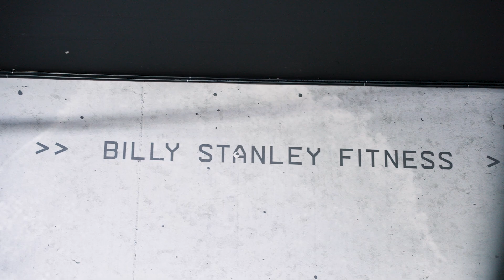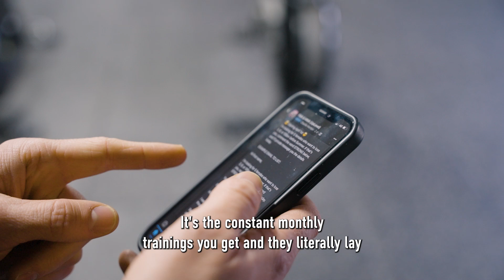This Fitness Business Owner Earns £25k A Month!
Meet Billy, Founder of BSF Gym in Chigwell, Essex 👋

Prior to joining FMA in April 2022, Billy used other marketing agencies but the results weren't consistent!

Since joining they've grown to 150 members within 11 Months of joining FMA 💪

Now Billy has a different perspective on the business and it’s potential 📈

0:00 - Say Hi To Billy
0:29 - Before FMA
1:01 - Success With FMA
1:38 - Sales bootcamp
1:48 - Why choose FMA?

If you enjoyed this video and want to find out more information, click this link to view our

WE HELP GYM OWNERS, PERSONAL TRAINERS AND COACHES GET MORE LEADS, SIGN NEW MEMBERS AND GROW THEIR BUSINESSES!

Where to follow FMA?